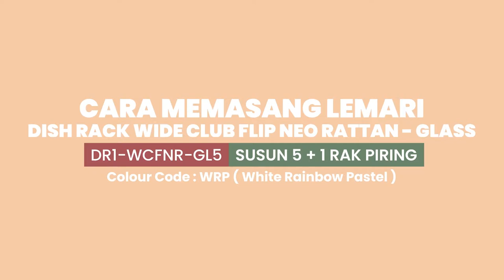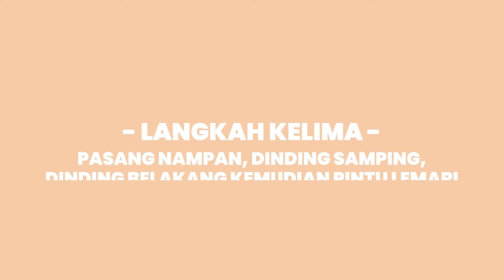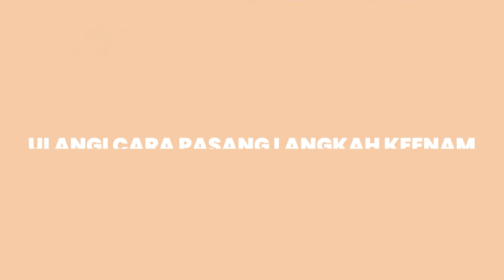CARA PEMASANGAN DISH RACK WIDE CLUB FLIP - Lemari Piring Dengan Rak Piring Dan Pintu Kaca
Dish Rack Wide Club Flip Neo Rattan merupakan lemari piring yang hadir dengan pintu transparan, satu buah rak piring, serta ruang lemari yang lebih luas sehingga lebih leluasa untuk menyimpan peralatan dapur dibandingkan rak piring pada umumnya.

Kombinasi warna dan motif yang minimalis akan menambah estetika di dapur kesayangan anda. Berfungsi sangat baik untuk menyimpan piring, sendok-garpu, gelas, dan peralatan dapur lainnya sesuai dengan kebutuhan anda. Dengan ukuran yang ringkas dan praktis, Dish Rack Wide Club Flip Neo Rattan sangatlah cocok untuk ditempatkan di dapur rumah, apartemen, maupun kosan anda.

Produk-produk CLUB Plastic berbahan dasar plastik premium dengan harga yang terjangkau. Dengan kualitas yang unggul, produk-produk CLUB tidak mudah rusak dan ramah dengan lingkungan.

KEUNGGULAN:
-Anti air dan banjir
-Anti jamur, anti rayap, dan anti karat
-Anti penyok dan kelupas
-Tanpa baut dan mur
-Mudah dibersihkan
-Awet dan tahan lama
-Ramah dan aman bagi lingkungan

LINK PEMBELIAN SHOPEE:
Susun 1: